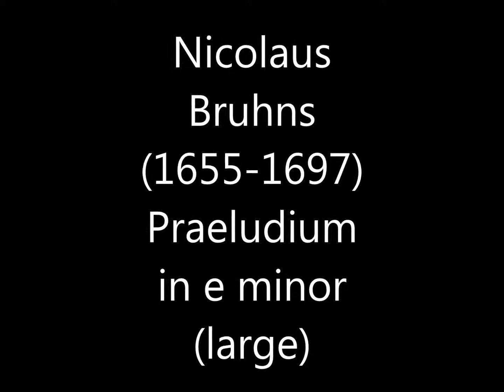Nicolaus Bruhns, Praeludium in e minor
Chris Bragg

De Swart (1565), Van Hagerbeer (1637), Ahrend (1980) organ
Hooglandsekerk, Leiden, NL

Recorded live in concert, September 2006